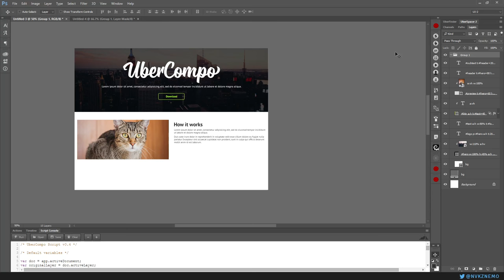UberComponent for Photoshop / Preview